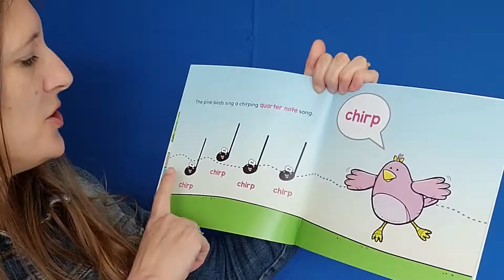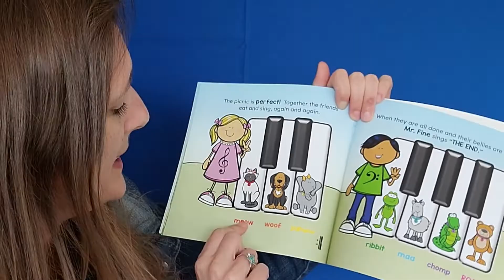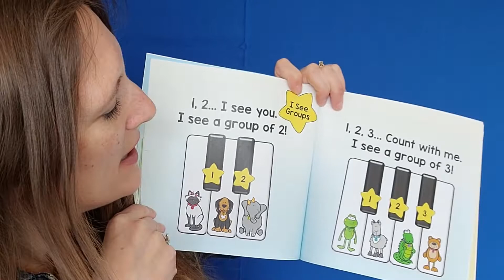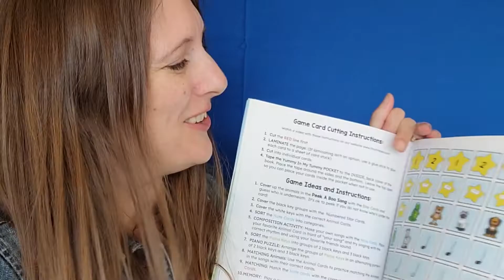Piano Books for Toddlers | Piano Books for Preschoolers | Yummy in my Tummy | Preschool Piano Book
Hey, I'm Ms. Deb author and creator of the Tiny Tinkles Little Musician Series.  I'm so excited to share with you how I teach music and literacy through play!  My new musical storybook series is colorful and vibrant and will be sure to grab the attention of your little one!

Yummy in My Tummy, the 2nd Musical Storybook in the collection, introduces rhythm. We learn about long notes and short notes - quarter notes, half notes and whole notes, we learn about letters, their sounds and where you can find the musical alphabet friends on their piano notes! Theres tons of fun sing along songs to help your little one REALLY GRASP the concept of feeling the beat!

Yummy in My Tummy, a delightful storybook with lots of funny moments to enjoy together.  Be silly, be animated, make reading the story and playing the activities fun.  Make it a special time for you and your child.  Bond with your little one, and have fun learning with the Tiny Tinkles Little Musician Series!   Pick up your own copy on Amazon today!